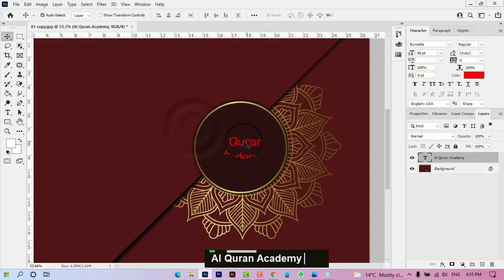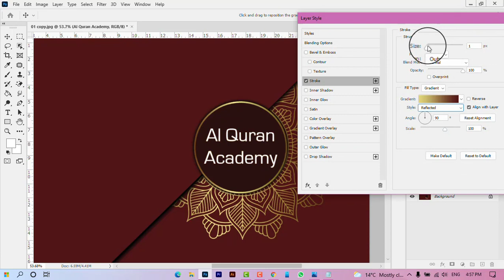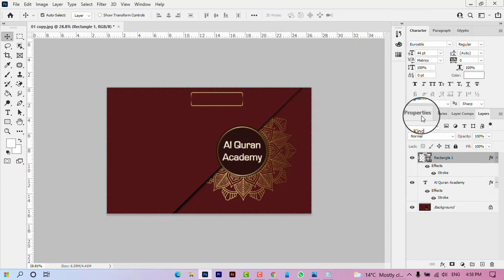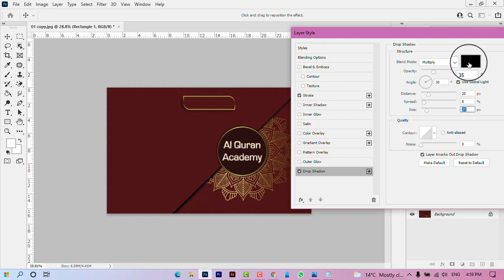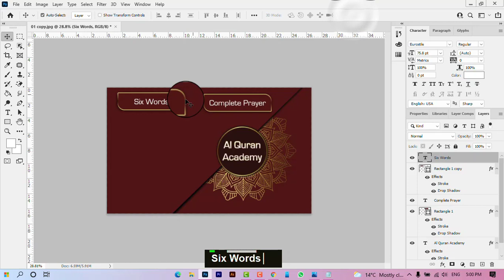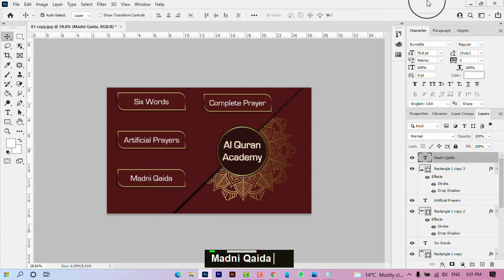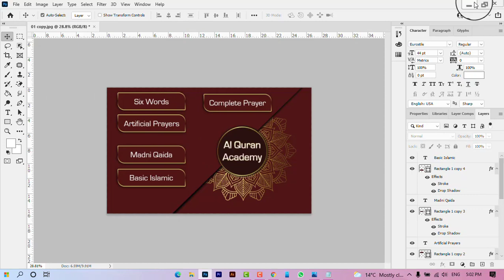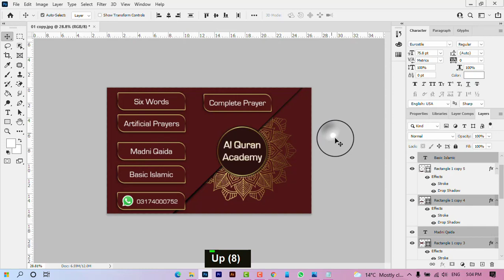How to make a poster for online Quran Academy 2021 by banta ha like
AslamuAlikum All
🔥 Banta ha like 🔥
♻️ My Name _ Iftikhar Ahmad

I hope I have brought a smile.☺ To me umeed karta hu aapko ye video passand aayegi :-) If you really like this video so they don't forget To❤❤❤❤❤❤❤❤❤❤❤❤❤❤❤

This channel is a Poster and Dps editing tutorial,  mixtape poster design, stylish editing, hairstyle editing, and many more. Is this your first time on our channel please check our channel and see the content and that is something that helps you to learn to edit.

How to Make Glass Fonts in photopia and Adobe Photoshop! Step by step! By Tabi King

How to Make Glass font in Adobe Photoshop Step by Step | Haw to Make glass font in photopia